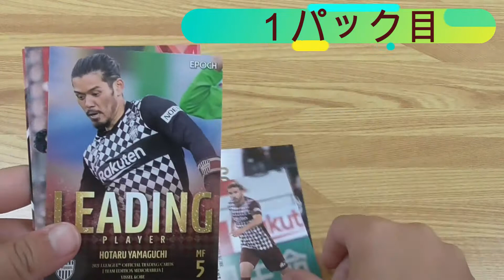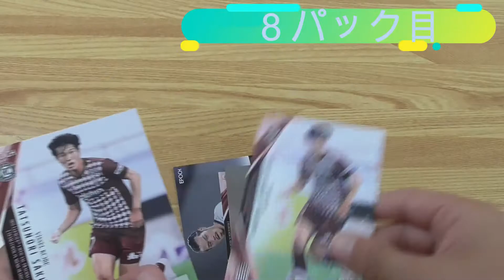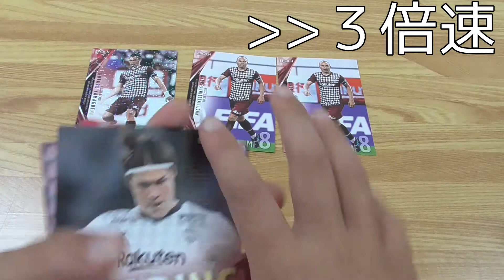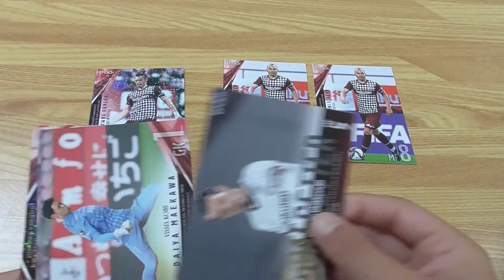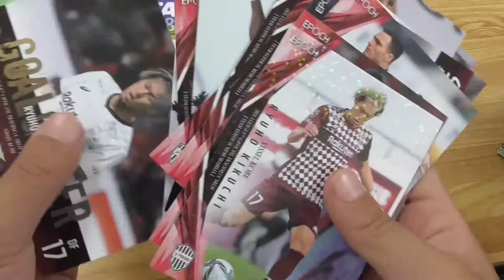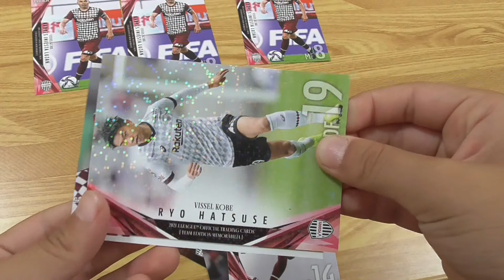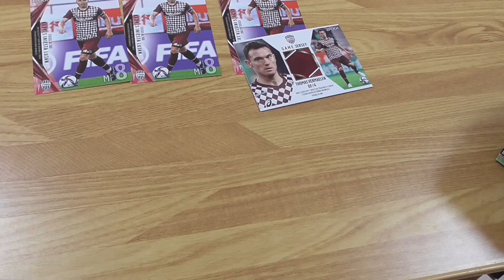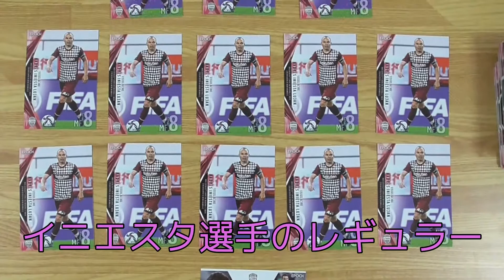【カード開封】ヴィッセル神戸チームエディション２０２１を１００パック開封したら、イニエスタ祭り！とんでもないカードも出てきちゃった！！！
オークションサイトで購入したヴィッセル神戸チームエディション２０２１を開封していきます！

イニエスタは何パック買ったら出てくるの？
キラキライニエスタを出すためには何パック買えばいいの？？

１００パックも開封したらレアカード出るんじゃね！？
え、うそ、出たやん！！

イニエスタ
山口蛍
大迫勇也
セルジサンペール
トーマスフェルマーレン
郷家
古橋
飯倉
前川
Jリーグオフィシャルトレーディングカード